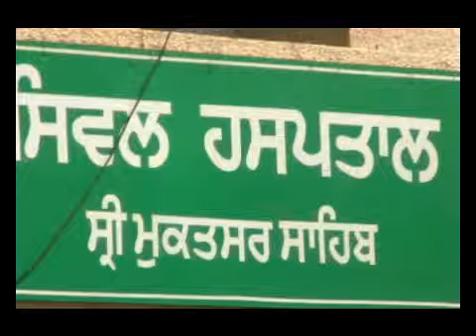मुक्तसर में भाई ने कर दिया सके भाई का सुआ मर कर कर दी हत्या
ਮੁਕਤਸਰ ਵਿਖੇ सके ਭਰਾ ਨੇ ਭਰਾ ਦਾ ਕਰ ਦਿਤਾ  ਕਤਲ